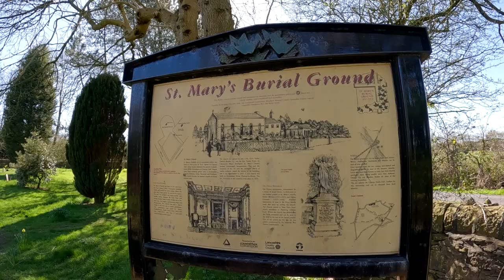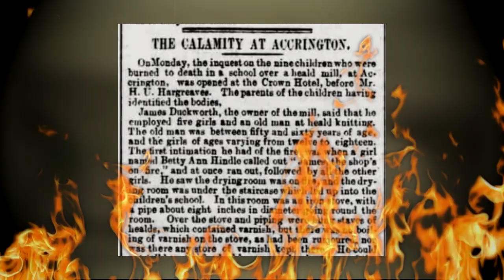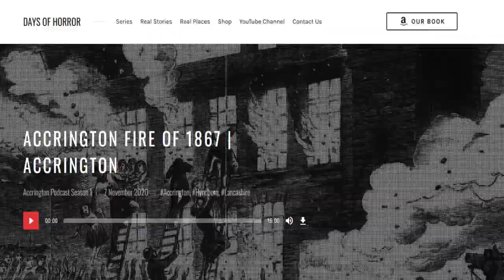Nine Died in This Tragedy! Accrington School Fire of 1867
During one of the worst periods of uncertainty in the suburbs of Accrington, 24-year old school mistress, Letitia Burscough, had aquired the upper ground floor of a building owned by 50-year old, James Duckworth, which was built underneath one of the many arches of the Lancashire and Yorkshire Railway Viaduct which still, to this day, cuts through the town.

James Duckworth still used the ground floor, producing 'healds' that would be used on the looms within mills.

On Friday, 1st March 1867, some of these 'healds' caught fire and within minutes, the entire upper floor became unaccessable due to the wooded stair case leading upto the upper ground collapsing under the intense heat.

Nine innocent little lives would sadly be lost that morning.